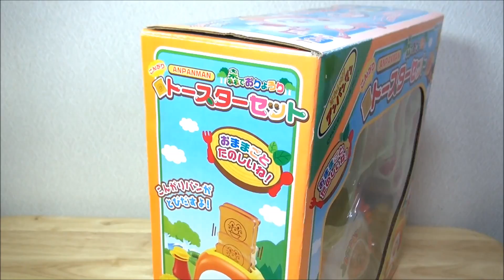アンパンマン 森でおりょうりトースターセット Anpanman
アンパンマンの森のおりょうりトースターセットであそんだよ！
おうちの中だけどね。
トースターから、ポンって こんがりトーストが飛び出てくるんだよ！

ほんものみたいだね！
おいしそうだね！